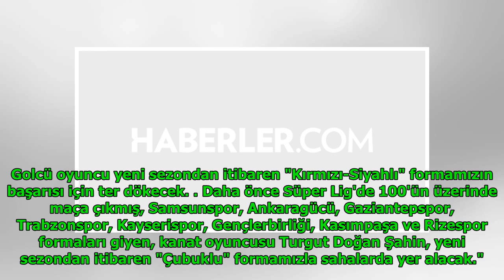Mehmet Batdal ve Turgut Doğan Şahin Karagümrük'te